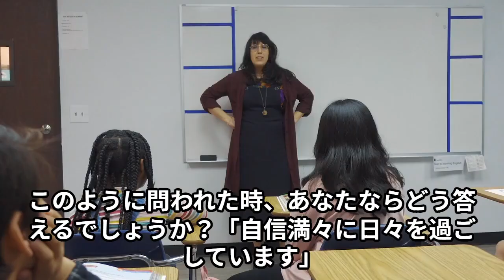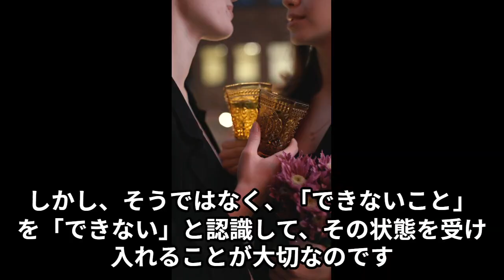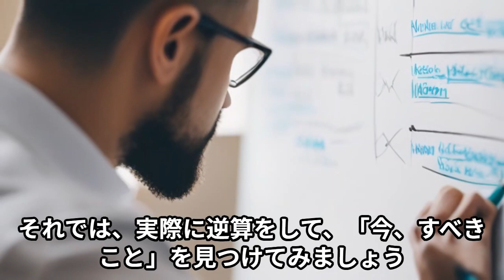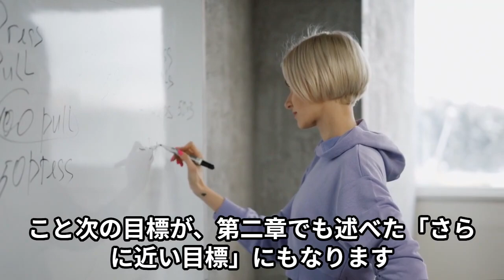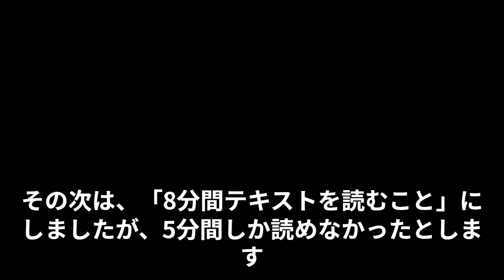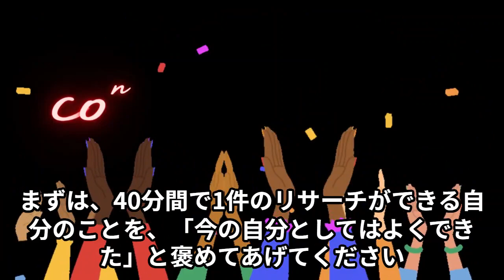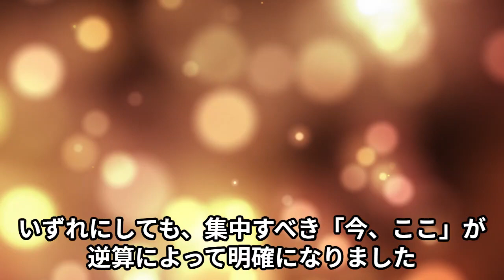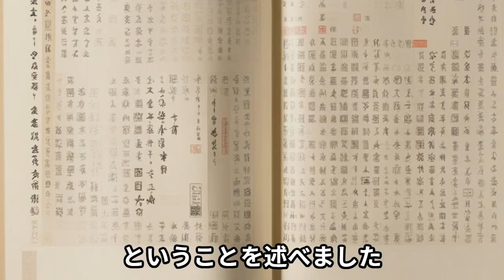逆算で手にいれる自信のつくり方。何をやってもうまくいかず、落ち込んでいるあなたへ！動画ブック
逆算で手にいれる自信のつくり方。何をやってもうまくいかず、落ち込んでいるあなたへ！

著者名
森嶋洋介